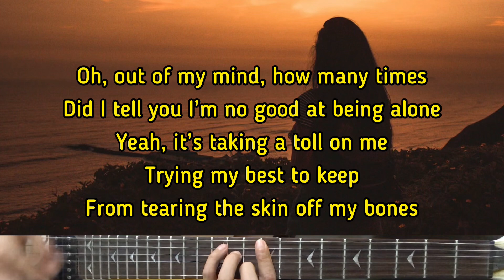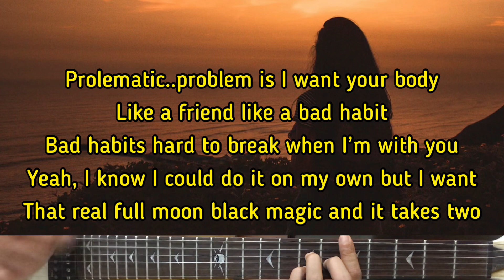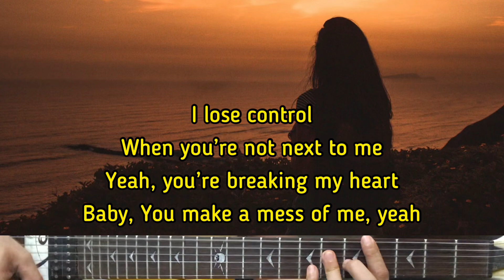Teddy Swims - Lose Control | Karaoke Guitar Instrumental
Artist - Teddy Swims
Teddy Swims (Title) Lose Control